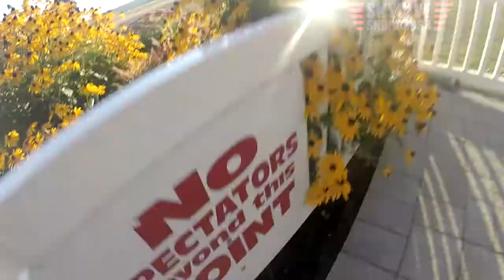Katrina Egtvedt-Smith's Tandem skydive!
Katrina Egtvedt-Smith's tandem skydive at Skydive Snohomish!